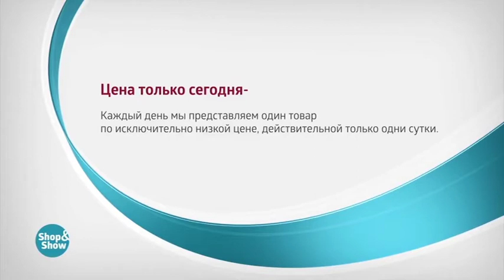Слипоны Кеды Лорейна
Обзор на товар Слипоны Кеды Лорейна